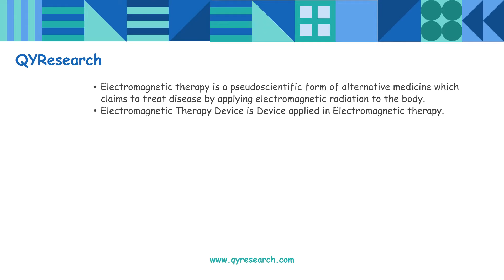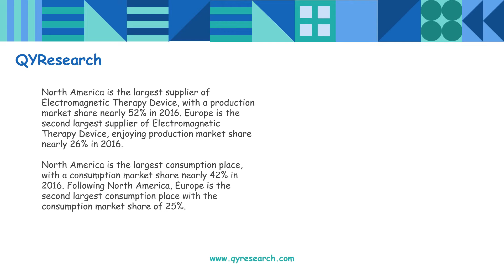QYResearch Review: In 2016, Global Revenue of Electromagnetic Therapy Device is nearly 288 M USD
According to QYResearch, Global market of Electromagnetic Therapy Device was experienced an upward trend rapidly, with an average growth rate of 6.37%. In 2016, Global Revenue of Electromagnetic Therapy Device is nearly 288 M USD; the actual Ssales is about 626 K Unit.